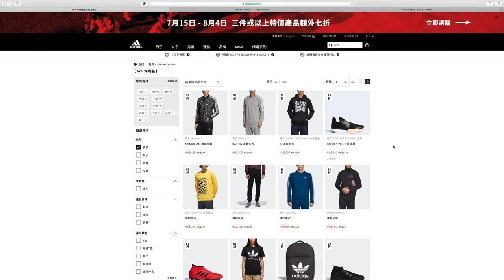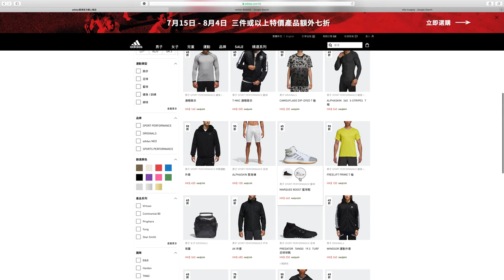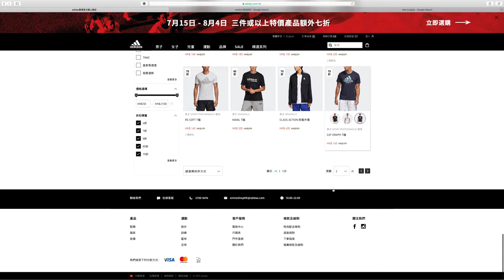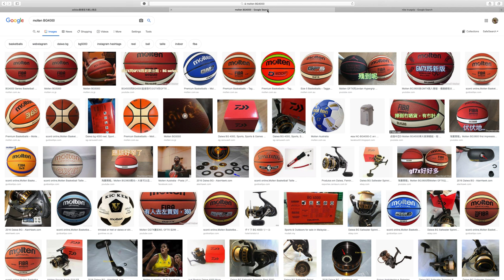Adidas做Sales Promotion，D野好吸引！如果D街場波(Molten，Nike）我去搵優惠，大家有冇咩興趣？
睇大家想點，我自己冇咩所謂，多人想我可以去傾下，等大家有平野入手放暑假

成個中亞D Molten BG4500俾大家掃晒啦，咁依家仲可以點做？我提供一D方法俾大家 （收到電話話星期四番貨，星期三未到）

長沙灣運動鋪Molten GG7X賣$360, GF7X $299, 足球星波賣＄238,大家可以留意番

「淘寶開箱」full length zoom同前後zoom鞋墊，Kobe 4 protro唔俾full length我，我自己買😂.